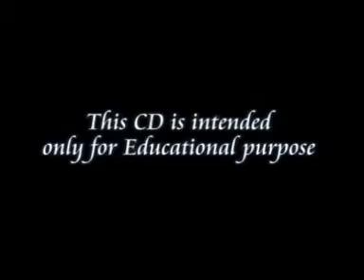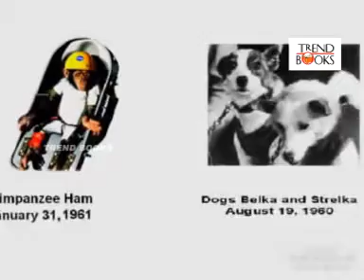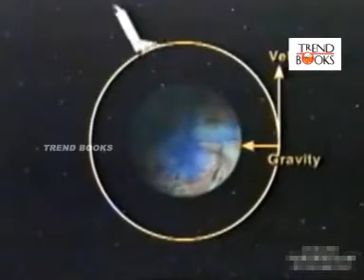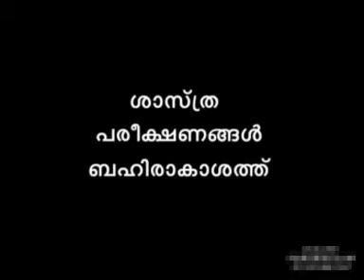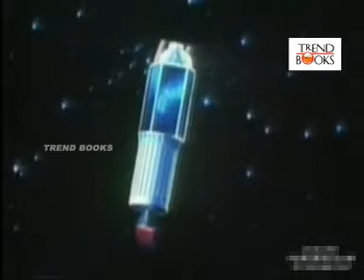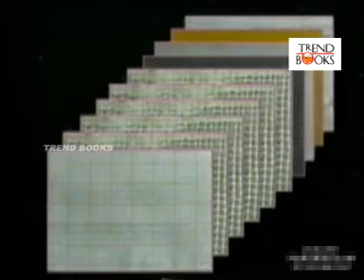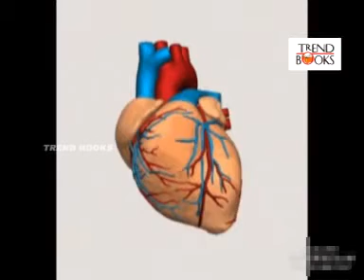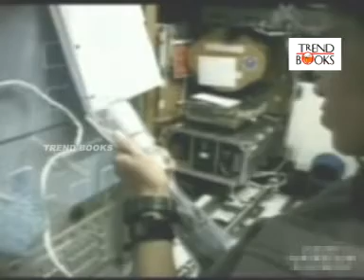SPACE VIDEO MALAYALAM